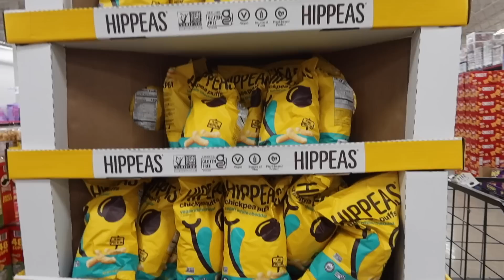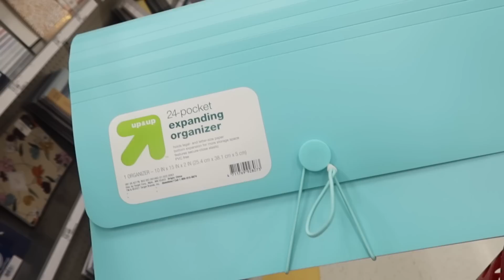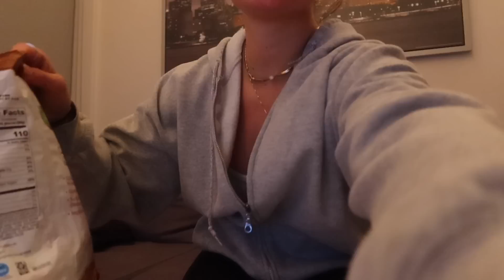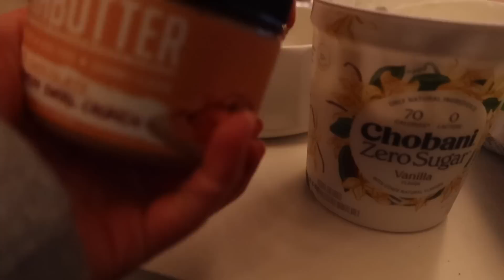DAILY VLOG | haul, grocery shop, work, baking